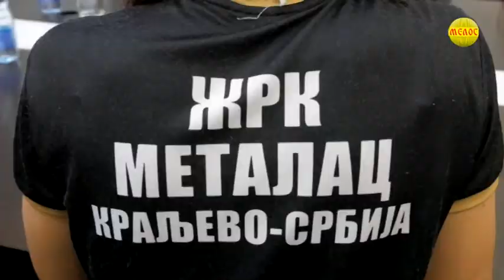Gradonacelnik ugostio drzavne prvake Zrk Metalac